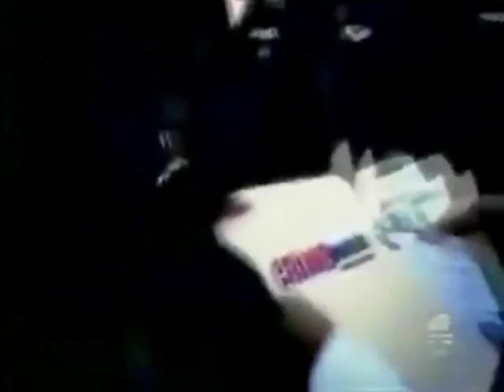It's A Jungle Out There [Crime Watch/Ian Alleyne Theme Song] - Kwin (Full Song 2011)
It is alleged that this is the Theme Song for Ian Alleyne's show "Crime Watch" by Kwin.
Video courtesy TV6.
Boss productions (c)2011